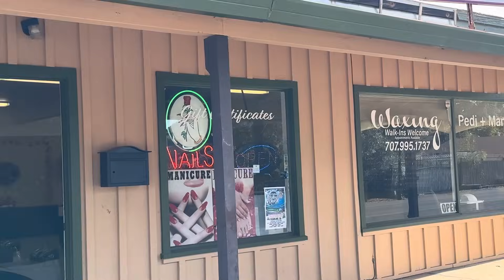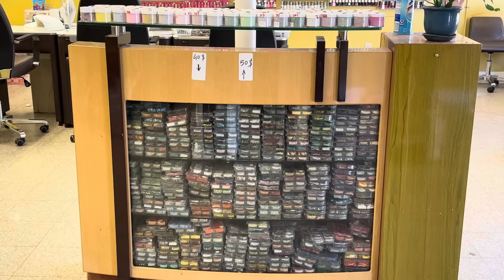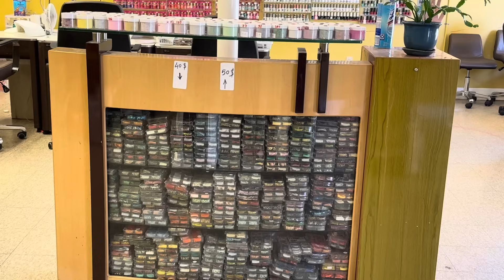TIỆM NAIL NHỎ BÉ CỦA EM HIỆP @👍👍